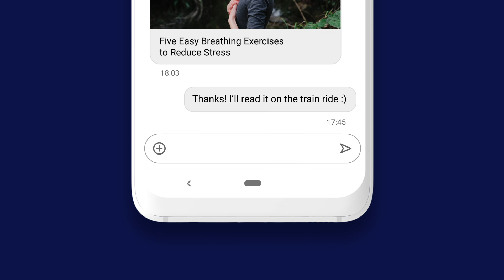Introducing Flow in Opera for Android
Easily share notes, links, or files between your phone and computer with a secure, encrypted connection.